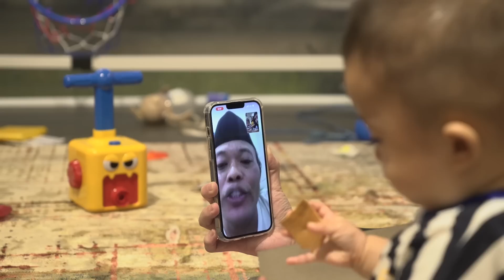UNTUK PERTAMA KALINYA,DIDEPAN UMUM TIBA2 NATHALIE NELPON SULE.. PAULA PANIK SAMPE KERINGET DINGIN !!